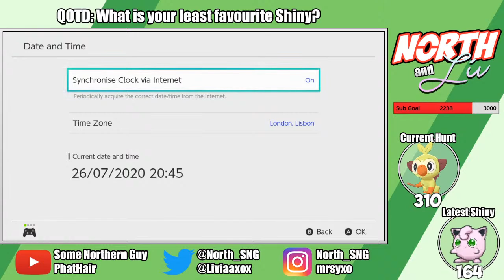Pokemon Sword & Shield LIVE Shiny Hunt w/ North & Liv - Grassy Surge Grookey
STREAM RULES:
1) Do not spam the chat.
2) Please be polite and respectful to all members of the stream - racism, sexism, homophobia and any form of hate speech will not be tolerated.
3) If you want to seek Pokemon trades in the chat, please ask first.
4) Please understand we may miss some messages, but we'll try to read them all.